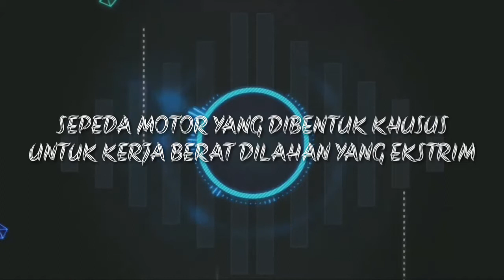PEMANFAATAN LAIN SEPEDA MOTOR DI INDONESIA, SELAIN ANGKUT ORANG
Seiring dengan berbagai keperluan manusia untuk bekerja, berjibaku dengan kehidupan sehari-hari. Akhirnya beberapa orang melakukan modifikasi sepeda motor mereka, selain untuk mengangkut manusia dari satu tempat ke tempat lain, juga motor dipakai untuk angkut barang yang tidak biasa. Ada yang angkuy semen juga angkut kayu gelondongan.